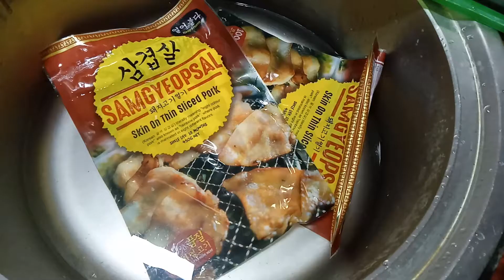MUKBANG SAMGYEOPSAL II PHILIPPINES II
KAEN TAYO  GUYS 😊 SUBSRIBE NA DIN KAYO KUNG BAGO PA LANG KAYO SA CHANNEL KO 😇 PALAKIHIN NATIN TONG ATING MASAYANG PAMILYA 😇😊 GODBLESS PO 😇😇😇